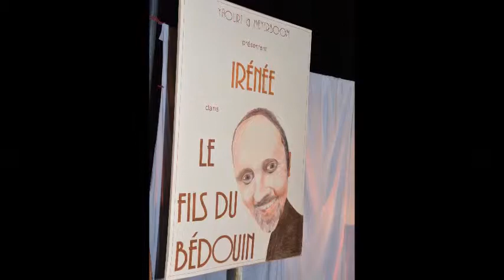Atelier Théatre Rutali 2014